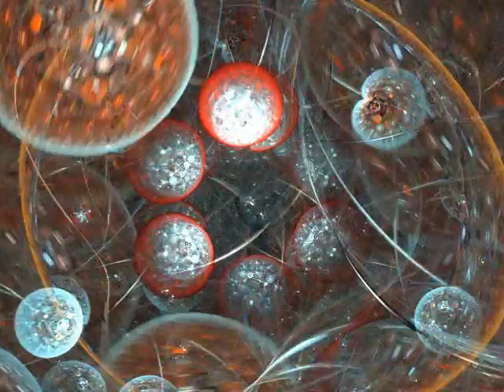جرافيكس (٠٥١٣٣) إموشن إلكتريك